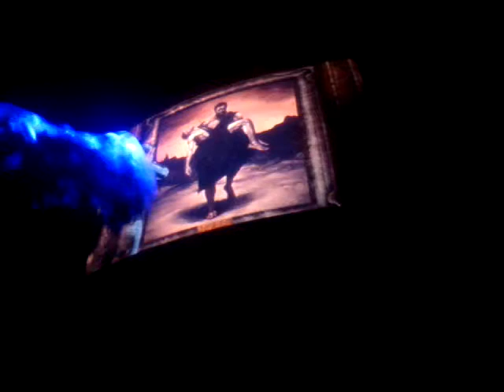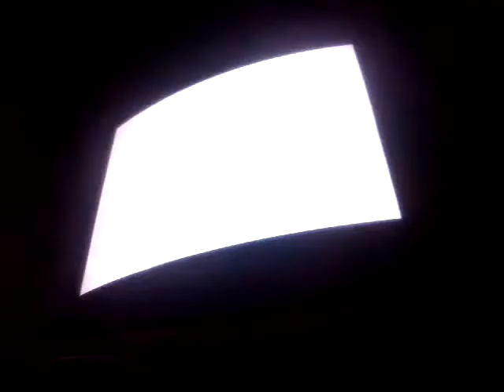Batman arkham city let's play w/Tommy part 1